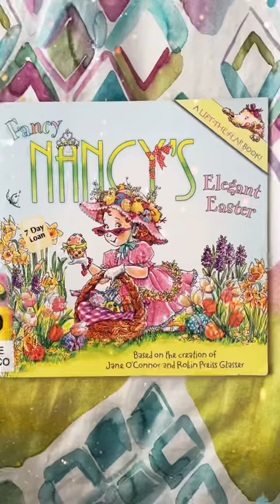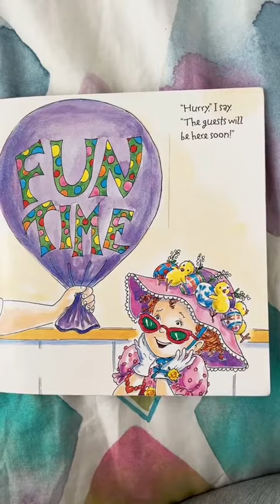Fancy Nacy's Elegant Easter